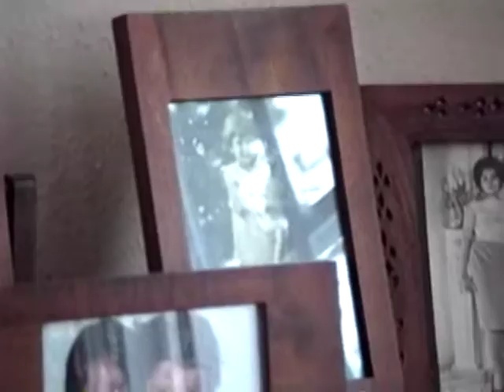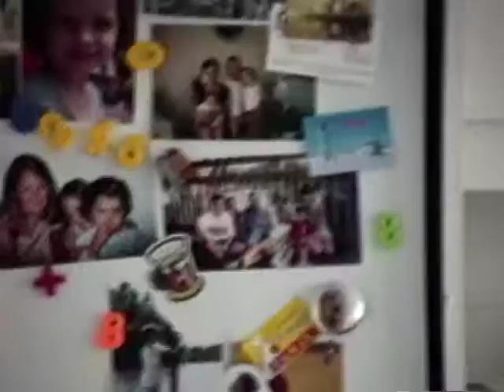Matt Baby Brunete Mom and Dad